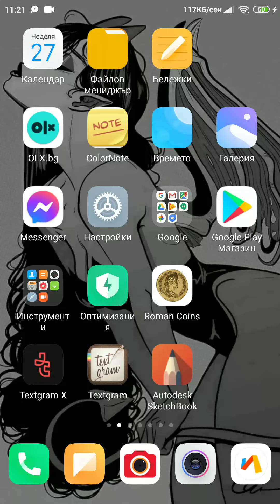Buying 90 king birds on coin-farm !!! / Купувам 90 кинг бърда повече информация в описанието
Това е пирамидалният сайт coin-farm
от който се изкарват реални суми пари до реални сметки за регистрация и бонуси използвайте този линк

Регистрация и Бонуси !!!

за повече информация относно самият сайт вижте по-подробният ми клип тук

Информация за сайта

за най-добри резултати привикайте повече реферали на ваша страна защото както казвам в първото си видео сайтът е пирамидален плаща истински пари но е пирамидален за да се печели от него се изискват реферали без тях не става